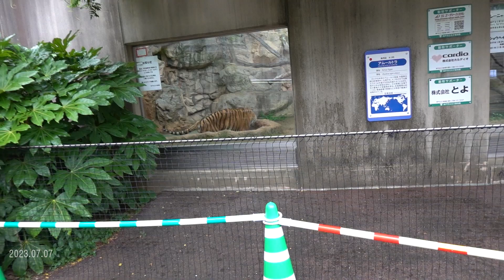2023.07.07 16:24 ショウヘイくん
2023年7月7日（金） 神戸王子動物園のアムールトラ
16時20分　ショウヘイくんがプールに浸かっていました。